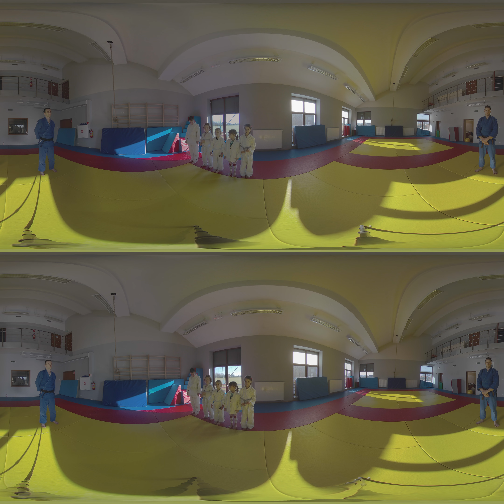Judo VR 360 Gym Sports training for children Judo Poland 2018 VR 8K 3D footage 8K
VR 360 Gym Sports training for children Judo Poland 2018 VR 8K 3D footage 8K  VR  3D footage in 8K resolution
For stitching, I use MistikaVR.
Write to me if you need a perfect stabilization fro this footage